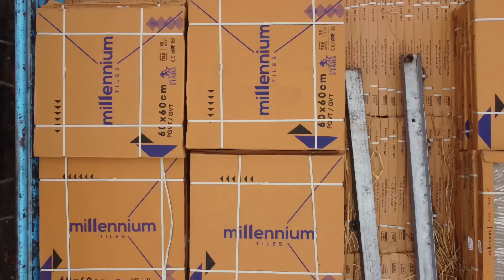સેવા એ જ સર્વ | Khajur Bhai VLOGS | Nitin Jani | Social Work |Saurashtra | Travel Vlogs|Jigli Khajur